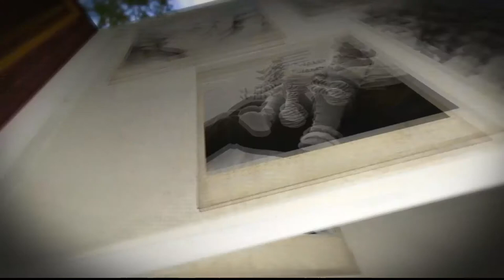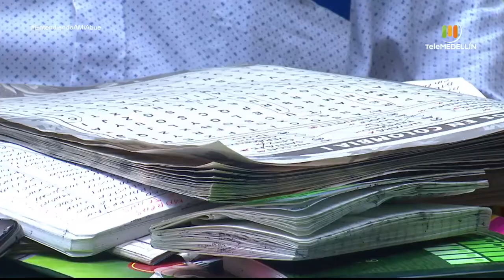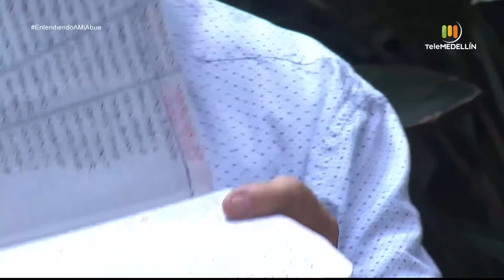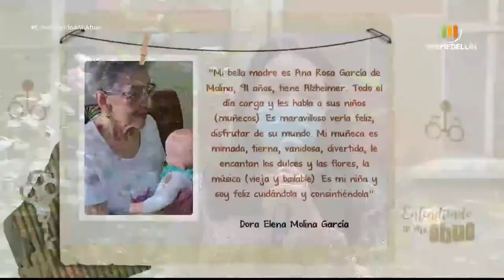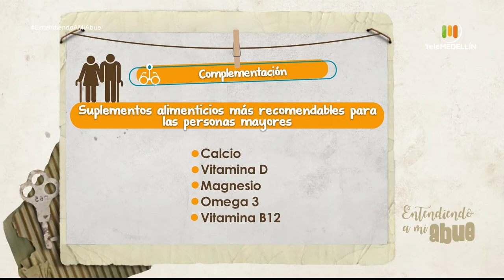Complementos y suplementos para el adulto mayor [Entendiendo a mi abue] Telemedellín